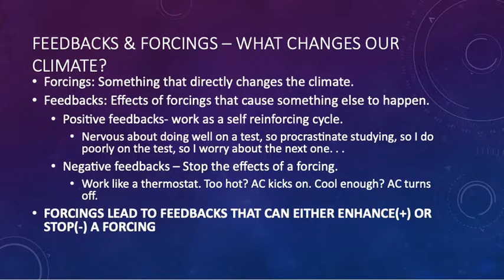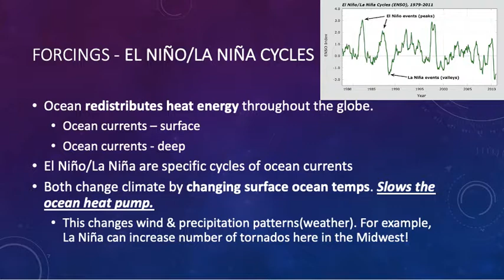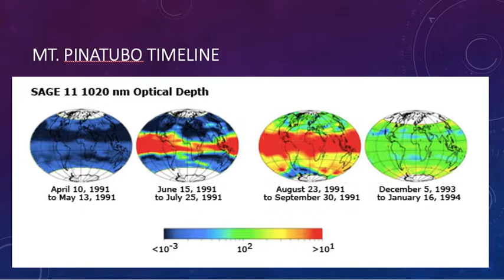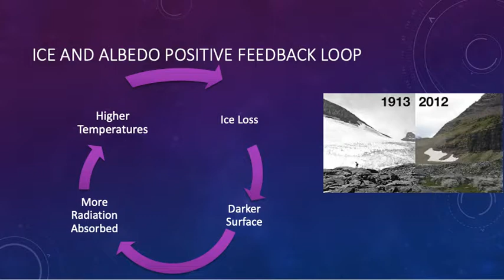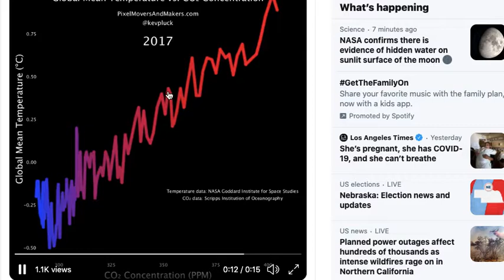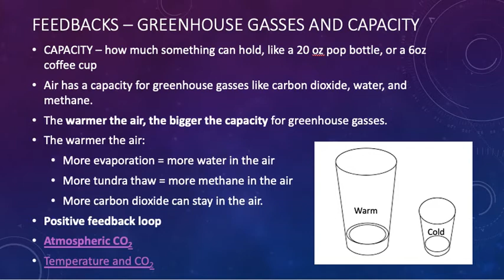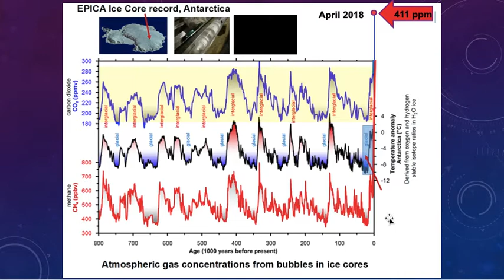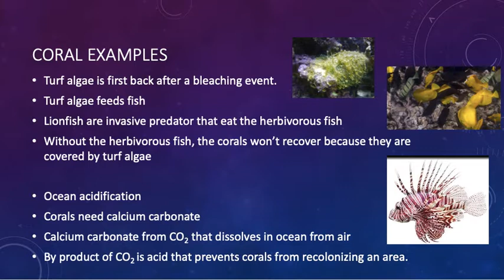Forcings and Feedbacks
This is the notes for Westside High School Earth space science students.